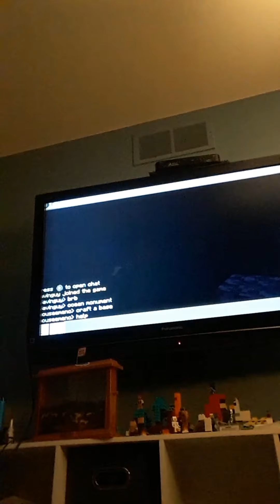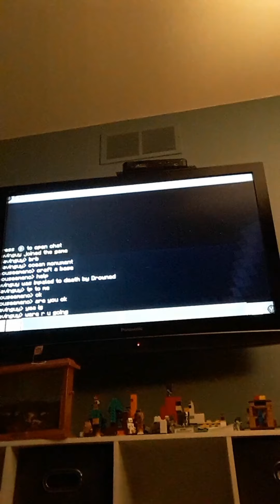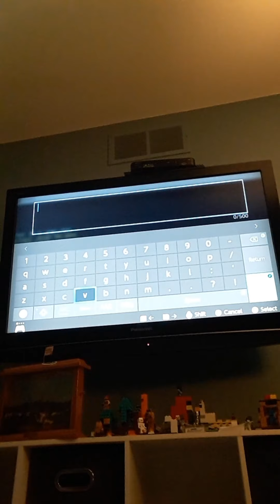First day on creating a server (fake deep voice)